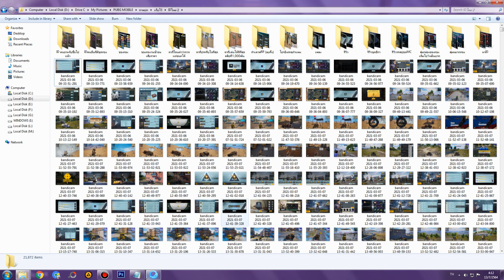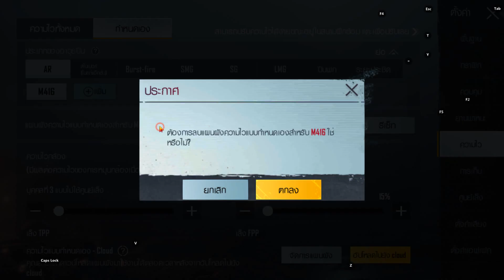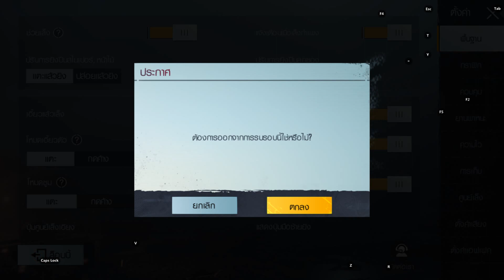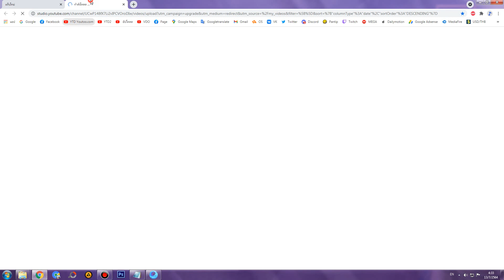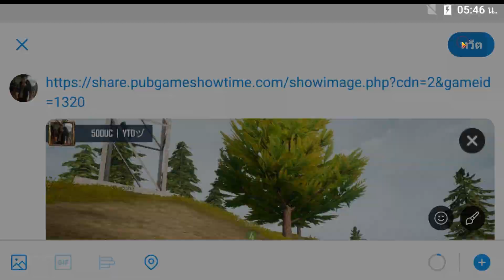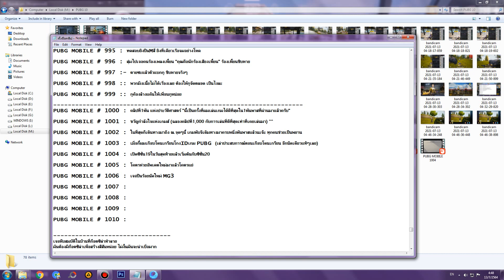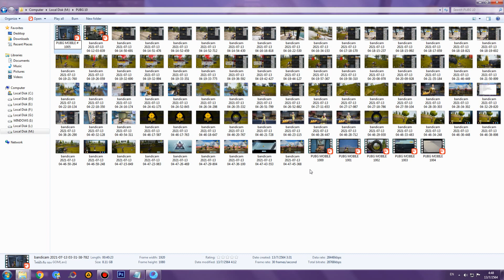PUBG MOBILE # 1006 : เจอปืนร้อยนัดกระบอกใหม่ MG3